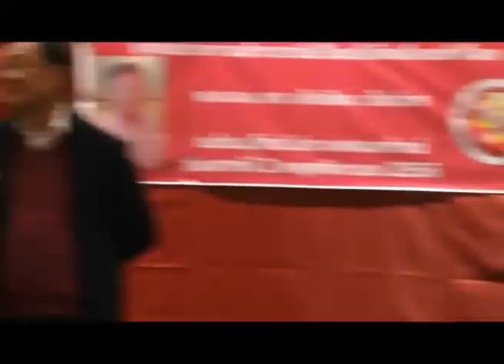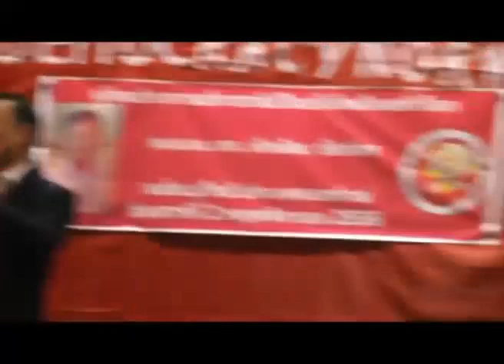คิดฮอดบ้านแฮง LIVE พี่โทนี่ วูดซั่ม ที่ประเทศนอร์เวย์ 2013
ในโอกาสร่วมงานทอดกฐินและพบปะพี่น้องชาวไทยหัวใจเพื่อไทย